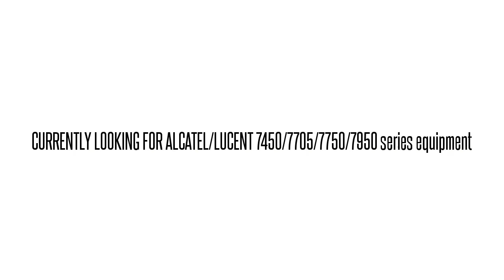3AL45028AR01 SNP951AAAA 1631-SX SMC 1631-SX ENHNCD DS3 INT